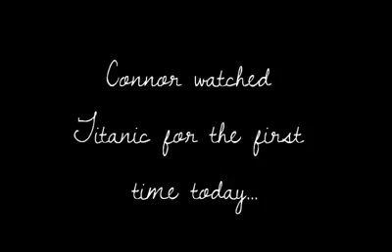June 19, 2020